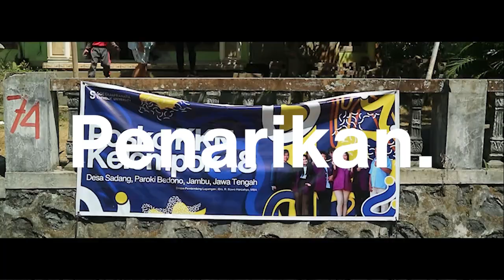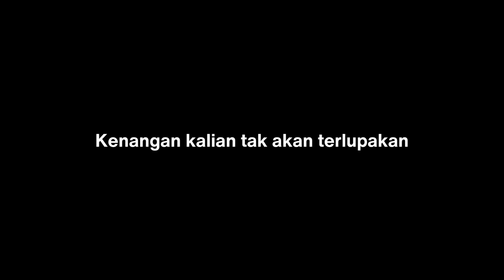KKN SCU KEL.18 (PSE BEDONO)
Video KKN Unika Soegijapranata Semester Genap TA.2022/2023